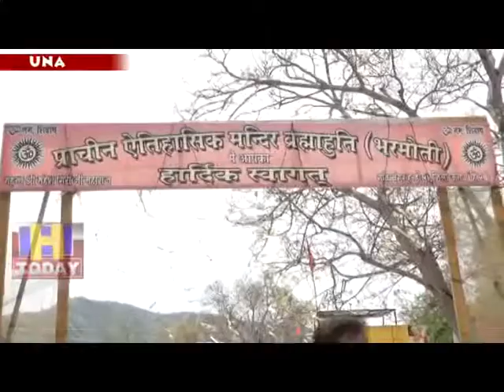15 APRIL MAIN NEWS 11_x264